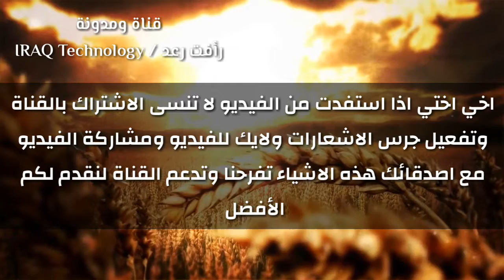عاجل النجف تعطل الدوام ليوم غد الخميس لذكرى الزيارة الرجبية والمبعث النبوي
للذهاب للرابط او تحميل الملفات اضغط ع هذا الرابط

يمكنك التواصل مع عبر فايبر او تلي وجميع برامج التواصل على هذا الرقم

او من خلال المعرف على الانستغرام